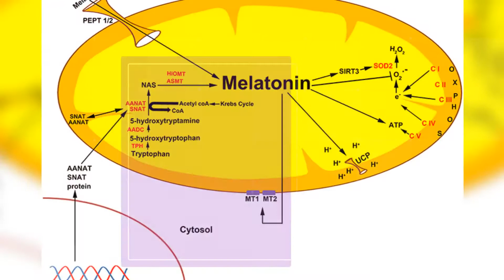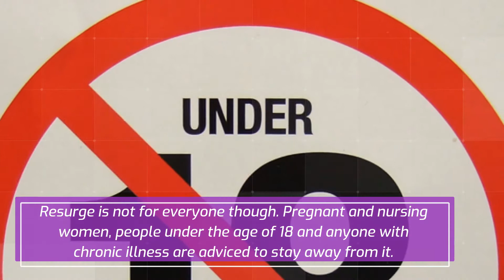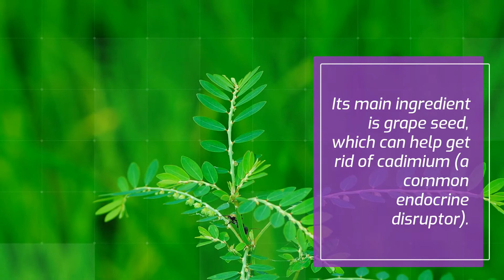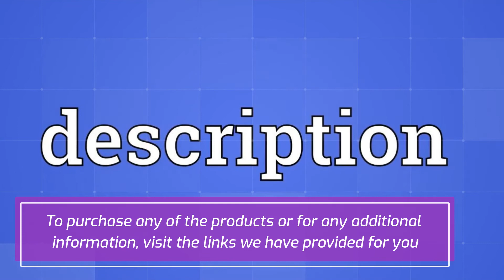Resurge Supplement VS Leptitox Solution review Which one is best for you?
Resurge supplement
Resurge supplement is a Dietary supplement that was discovered by Dr john barban after an extensive research at the University of Florida. It provides an amazing fat burning solution to men and women alike seeking to lose weight, delays aging and promotes quality of sleep.

What does resurge contain?
This is all thanks to the product's powerful combination of 8 special ingredients, which include melatonin, which is known to enhance deep sleep, Ashwagandha extract that provides amazing relaxed feeling, Hydroxytryptophan that improves sleep score overnight, L-theanine that decreases stress level and magnesium for mental alertness and great sleep. All together promoting deep sleep, increase metabolism, Aiding fat burning and also slowing down aging.

Is resurge FDA Approved?
Resurge supplement is FDA approved and has no side effects. Resurge is not for everyone though. Pregnant and nursing women, people under the age of 18 and anyone with chronic illness are adviced to stay away from it.

Resurge supplement is perfect for those who are deprived of regenerative sleep, which is known to heal the body, repair tissues and cells, and ensure the proper functioning of the body or people just looking for a quicker and healthier way to lose weight. Resurge can only be purchased online at the product's official website.

What is Leptitox solution?
Leptitox solution was developed by Morgan Hurst together with other scientists. It contains detoxifying nutrients and plant extracts. Leptitox helps with leptin ressistance by targeting endocrine disruptors. Leptin is a hormone secreted by fat cells, Having high levels of which makes you feel fuller and less hungry. Leptitox also helps with heart health, improves blood circulation and boosts overall body energy level.

Leptitox just like Resurge also contains natural ingredients Only. Its main ingredient is grape seed, which can help get rid of cadimium (a common endocrine disruptor). Other ingredients in leptitox are, Marian thistle, Appium gravolen, chanca piedra and jujube among others.

Is Leptitox FDA Approved?
Leptitox is FDA approved. It is also reported to have no side effects,which makes it safe .It is very rare that you might feel dizzy or light-headed due to consumption of this supplement.

While alot of people have seen results using this product, it is adviced to seek your doctor's advice if you are taking any medication or have any alergy.

Where can I buy Leptitox?
Leptitox can Only be purchased online at the product's official website below

Similarities between leptitox and resurge
- Both Leptitox and Resurge contain all-herbal natural combination that maximizes your metabolism degrees and gets rid of fat. But each has additional benefits to Meet individual needs.
- Both products are FDA approved, which means both have been clinically tested.
- Both are relatively around the same price range. So it all comes down to what suits your needs.

resurge at walmart
resurge africa
resurge ads
resurge before and after
resurge benefits
resurge bad reviews
resurge buy
resurge bbb
resurge better business bureau
resurge bottle
resurge best price
resurge customer reviews
resurge complaints
resurge customer service
resurge customer service number
resurge canada
leptitox
leptitox testimonials
leptitox review
leptitox side effects
leptitox reviews and complaints
leptitox amazon
leptitox australia
leptitox at walmart
leptitox before and after
leptitox bbb
leptitox best price
leptitox bottle
leptitox by morgan hurst
leptitox by leptitox nutrition
leptitox better business bureau
leptitox buy uk
leptitox capsules
leptitox colon cleanse side effects